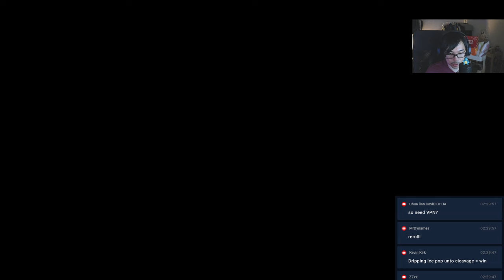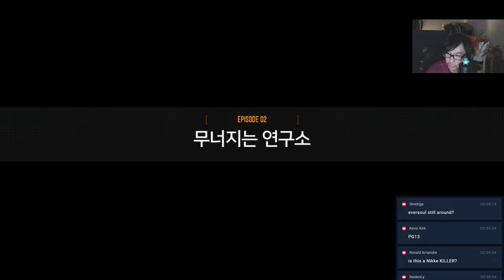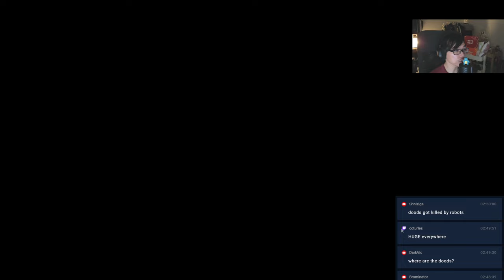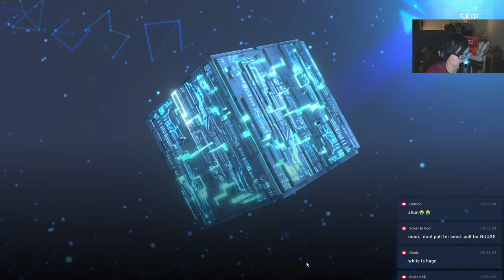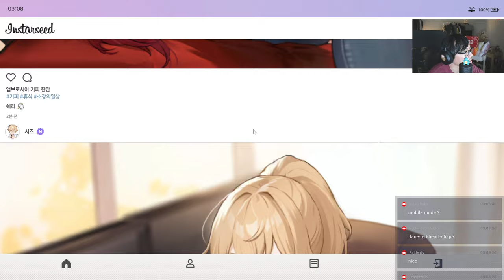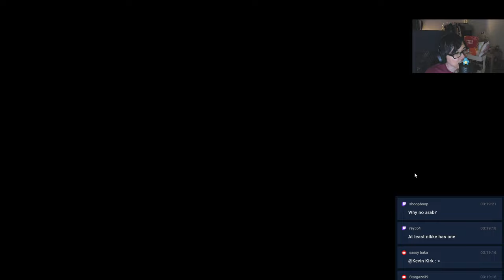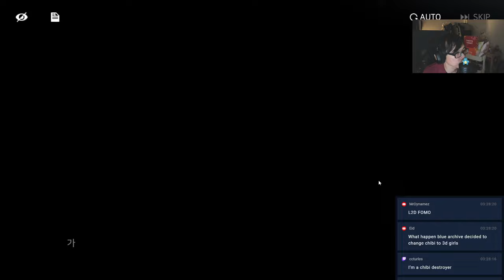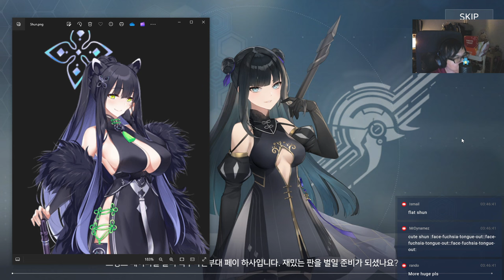STARSEED IS NOW MY FAV WAIFU GACHA!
Is this the next KR gacha title to look out for?